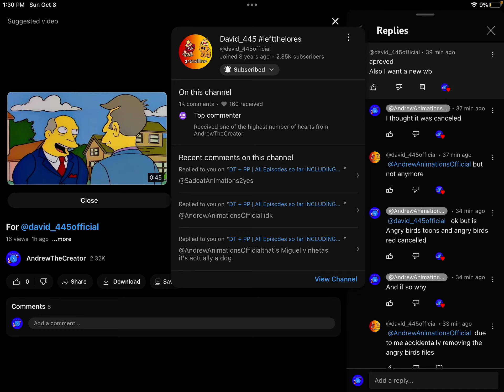HAS 1000 COMMENTS?!?!?!?!?!?!??!?!?!??!